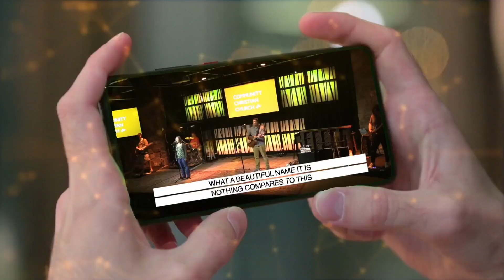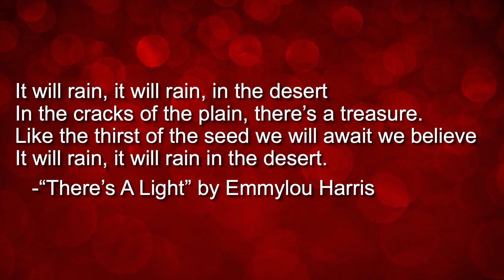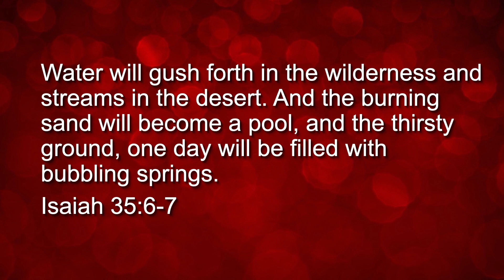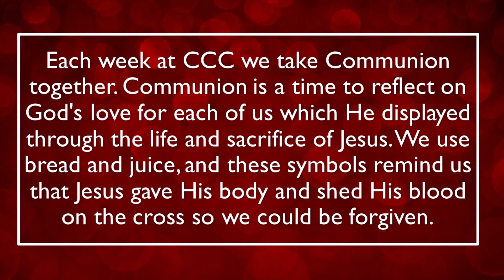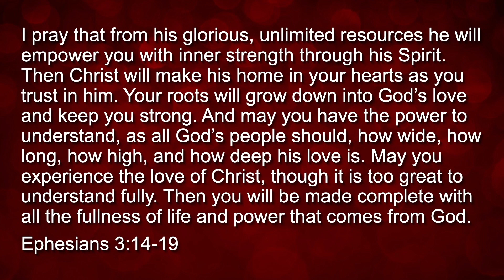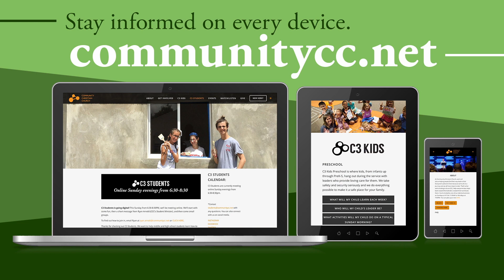12/27/20 — CCC’s Online Service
Do you find yourself unsatisfied, and you just keep thinking, “It’s out there. Someday, I’m gonna get it.” whatever it is... God looks at us and He sees that we are dry and withered, and we’re old in our souls.  Then one day, God sends His Son. Jesus stands up and says:  “If anyone thirsts, let them come to me and drink.” Tune in for the final service of 2020.